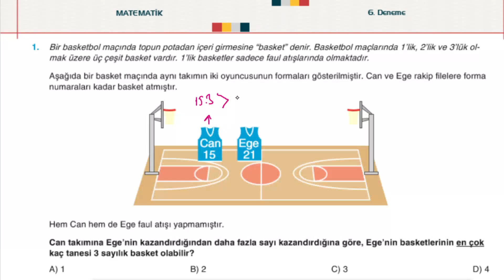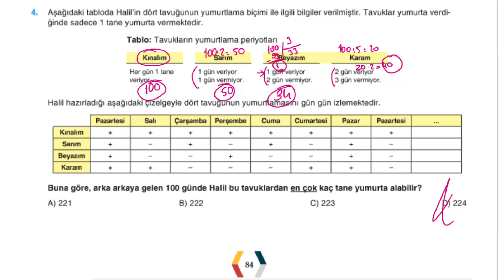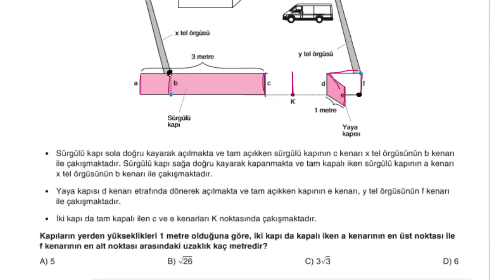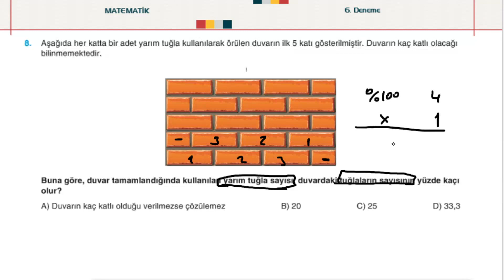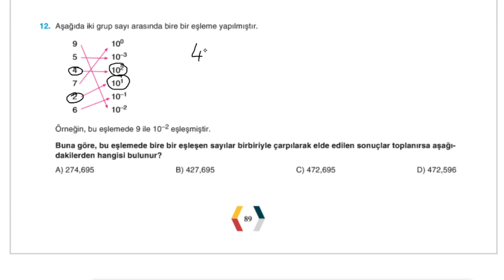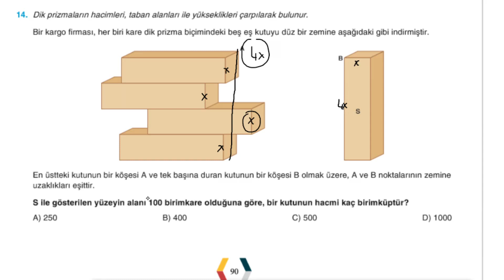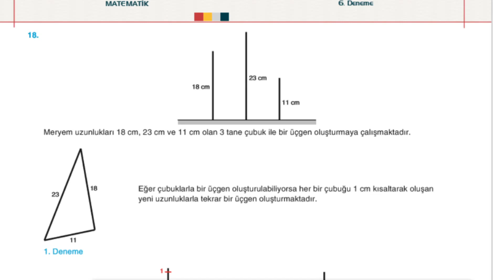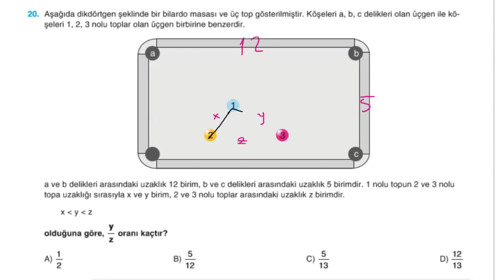Acil Matematik LGS Genel Deneme 6, MATRAGTV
Merhabalar, ben matematik öğretmeni Ragıp Şahin.
matragtv olarak 8.sınıf öğrencilerimize LGS2021 hazırlık sürecinde matematik adına yardımcı olmaya devam ediyoruz. Sizler için hazırladığım Acil Matematik LGS Genel Deneme 6, MATRAGTV videosu yayında...

Videoyu  facebook'ta VE whatsapp'ta arkadaşlarınızla paylaşabilirsiniz.

📌Facebook kullananlar için içeriklerden haberdar olmanın yolu facebook grubuna katılmaktır.
📌insta yok mu hocam? diyenler için
⚠️⚠️⚠️ ÜYELİK SİSTEMİ AKTİF OLDU. Kanalımızda KATIL butonunu tıklayarak üyelik seviyelerini görebilir, size uygun olanı seçebilirsiniz.